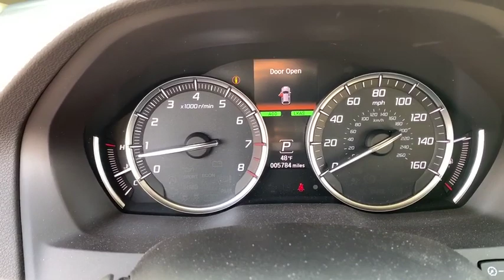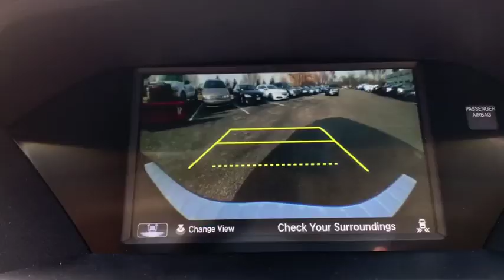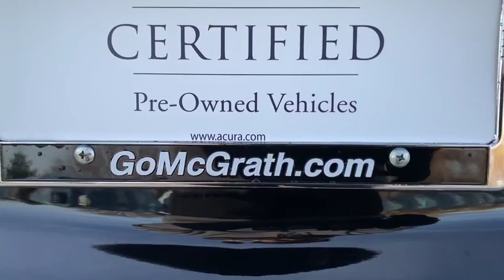2019 Acura MDX Libertyville, Arlington Heights, Glenview, Waukegan, Kenosha, WI LPX1427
Majestic Black Pearl Used 2019 Acura MDX available in Libertyville, Illinois at McGrath Acura Libertyville. Servicing the Arlington Heights, Glenview, Waukegan, Kenosha, WI
2019 Acura MDX w/Technology Pkg - Stock#: LPX1427 - VIN#: 5J8YD4H56KL010534